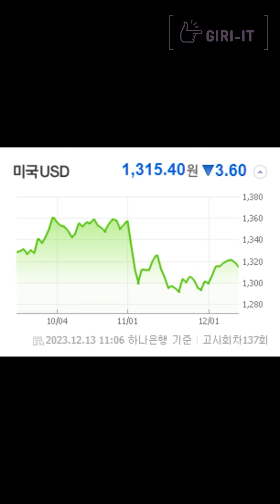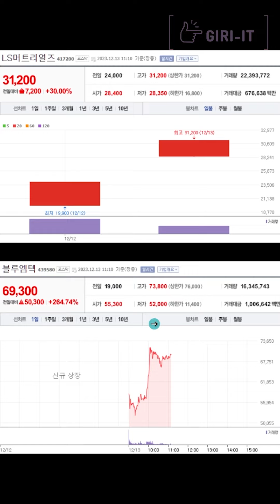[1분] 따 따 블 + 상 🔥 (12.13.수)